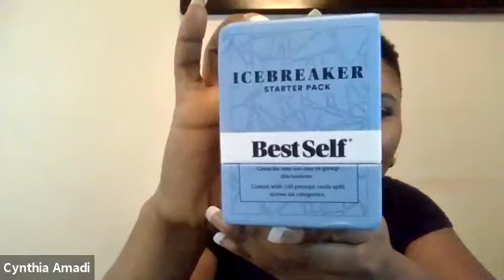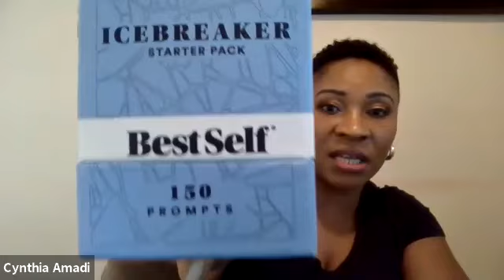How do you conduct your Retrospective sessions with your teams?